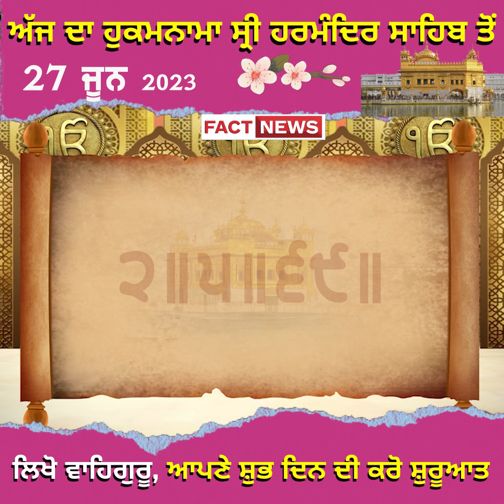ਅੱਜ ਦਾ ਹੁਕਮਨਾਮਾ ਸ੍ਰੀ ਹਰਮੰਦਿਰ ਸਾਹਿਬ ਤੋਂ 27 ਜੂਨ 2023 ਲਿਖੋ ਵਾਹਿਗੁਰੂ, ਆਪਣੇ ਸ਼ੁਭ ਦਿਨ ਦੀ ਕਰੋ ਸ਼ੁਰੂਆਤ